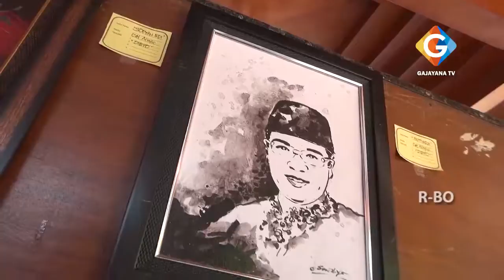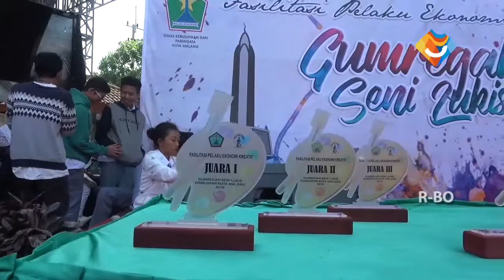FESTIVAL BATIK NGALAM 2019 EPS 2 - PART 3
FESTIVAL BATIK NGALAM 2019 EPS 2